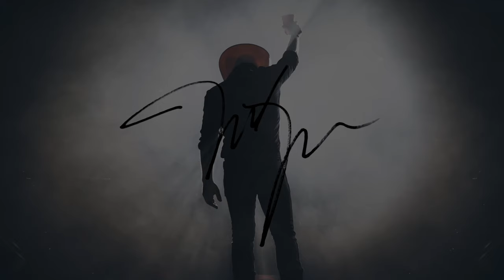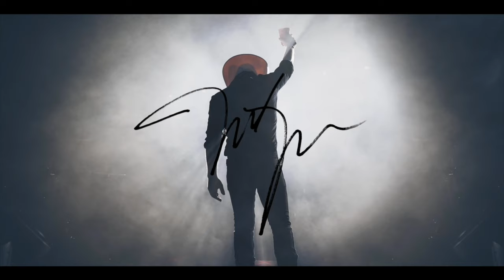The Justin Moore Podcast - Episode 6 (Season 5): What A Time To Be Alive (feat. Cody Villalobos)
Happy Thanksgiving! Team JM’s Cody Villalobos joins the podcast to share the stories from the guys’ recent elk hunt. From Justin’s unexpected hiking to hilarious moments from the hunt. Justin and Cody had a bet to see who would harvest the bigger bull, so they made a phone call to get the verdict and hear the scores for the first time.

Justin’s 6 year old son South joins the podcast to share his Thanksgiving preferences, and the episode is wrapped up with a fan submitted Q&A.